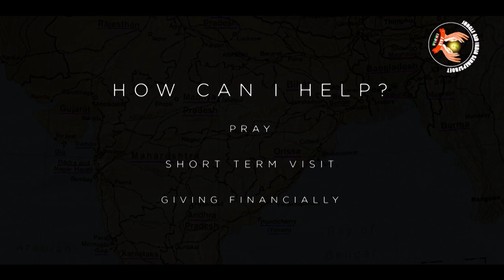|| JAIS Documentary || BETHEL ASSEMBLY INDIA ||